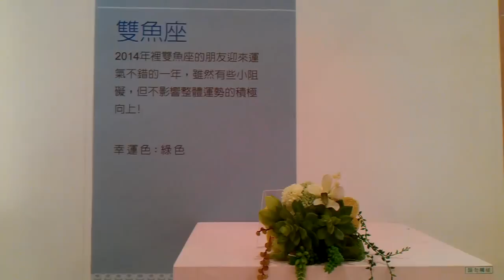2014年12星座的運勢及幸運色